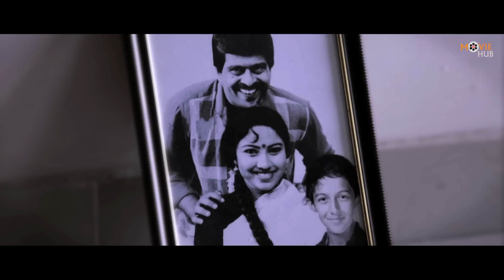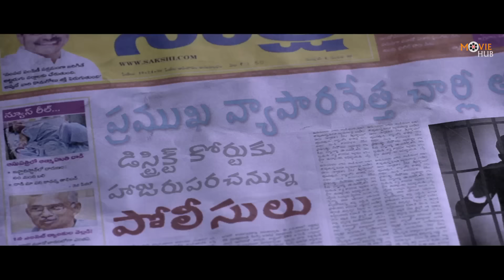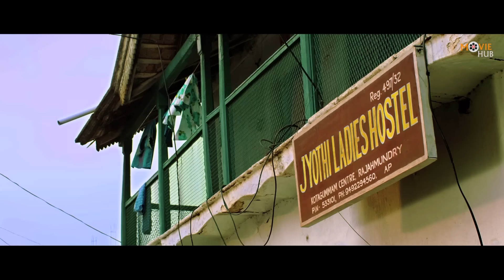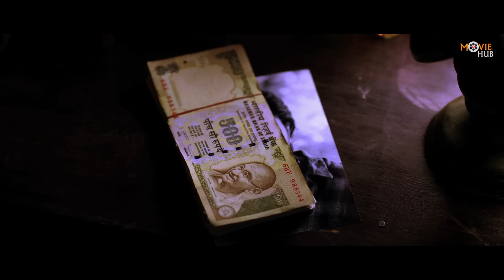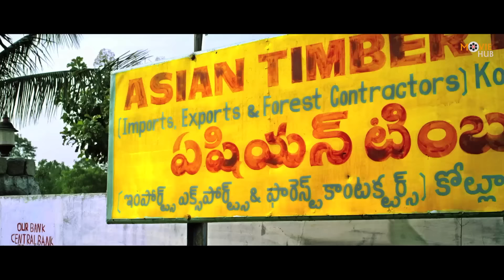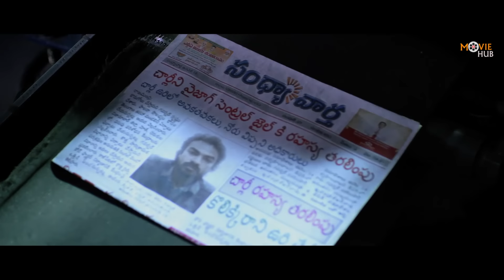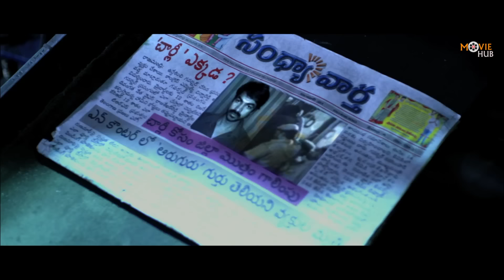Dangerous Officer | Superhit South Blockbuster Hindi Dubbed Action Movie | Nara Rohit Action Movie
Watch South Dubbed Blockbuster Action Thriller Movie "Dangerous Officer" Starring With Nara Rohit, Ravi Varma, Priya Banerajee. Directed by Krishna Vijay, Produced by Shyam Devabhaktuni.